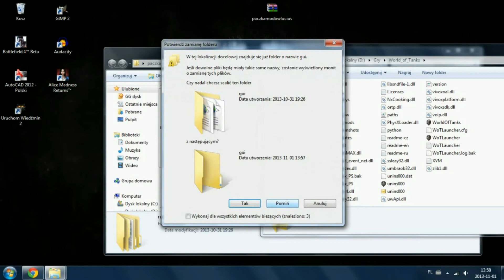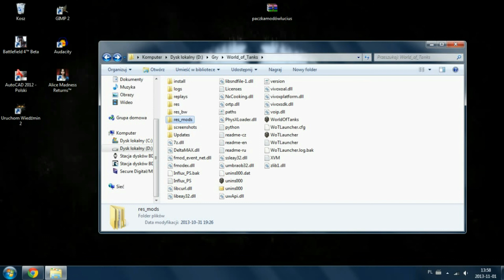World Of Tanks - Paczka modów 0.8.9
Kliknij aby być na bieżąco!

Folder res_mods z paczki należy skopiować do głównego katalogu gry.